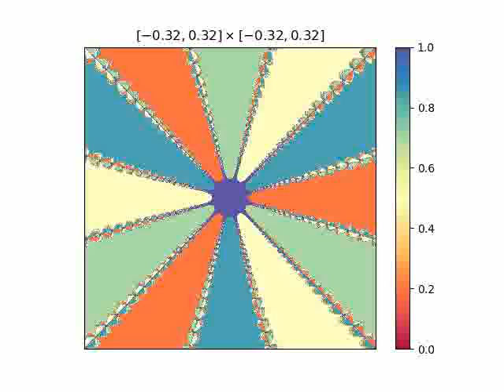Fractale de Newton : résolution de $z^4=1$.